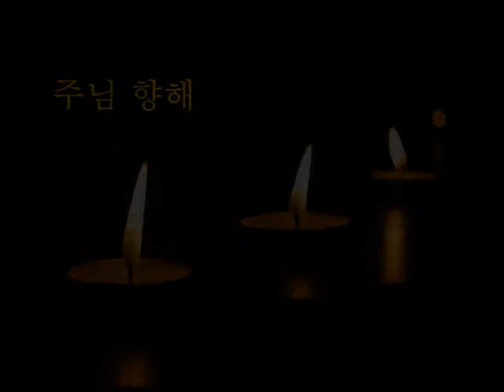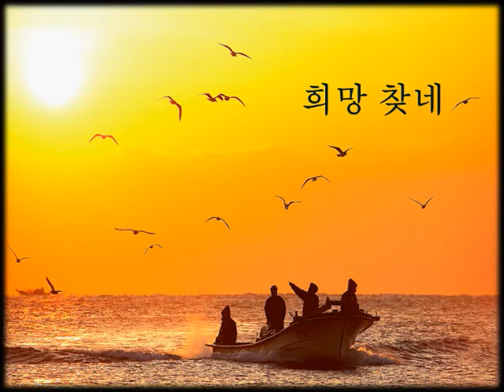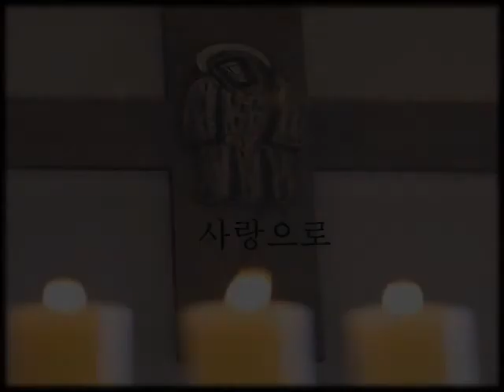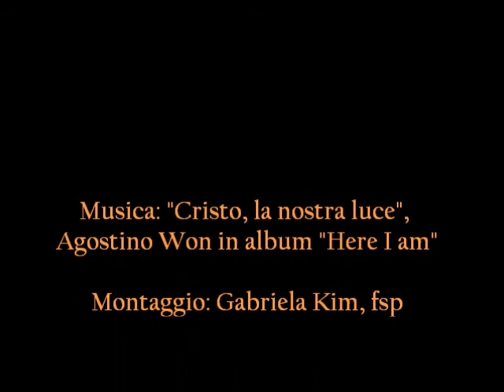Cristo, la nostra luce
Illuminaci, Signore con l'amore.
Verso il Signore, ci fa camminare con la forza della salvezza.

"Cristo, la nostra luce", Agostino Woon in album "Here I am", fsp corea